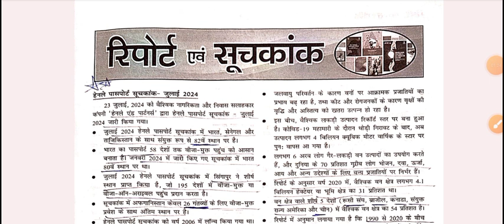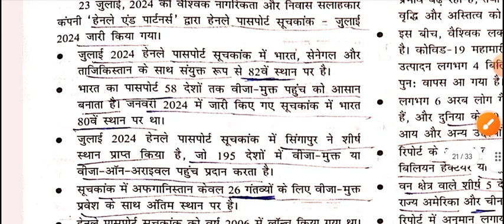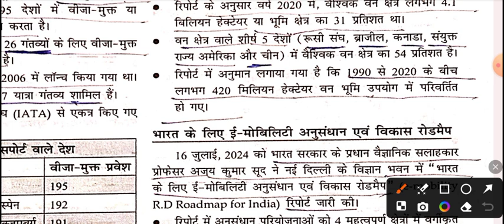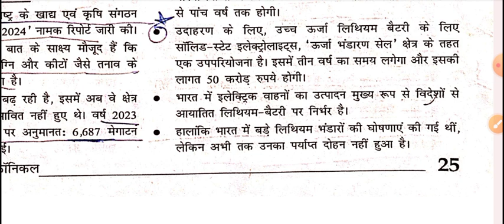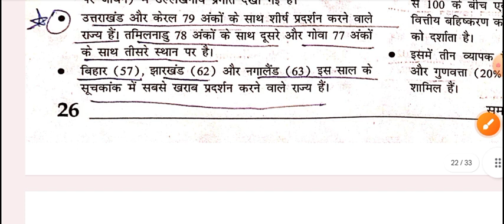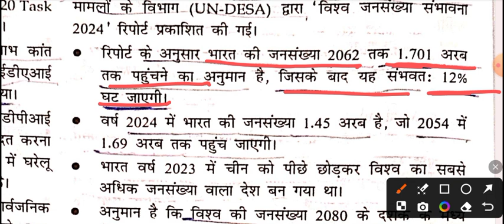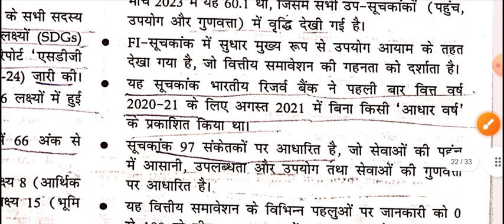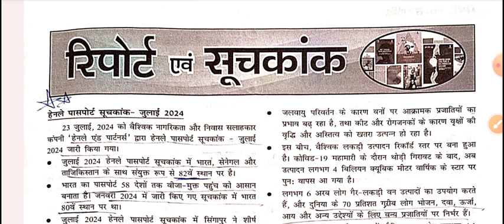UPPSC- RO/ARO 2024 - क्रॉनिकल करेंट अफेयर्स, By - Prashant Mishra